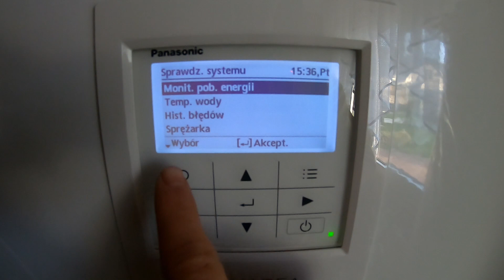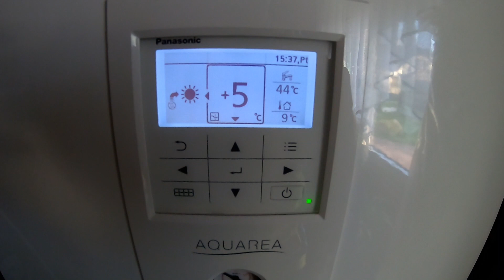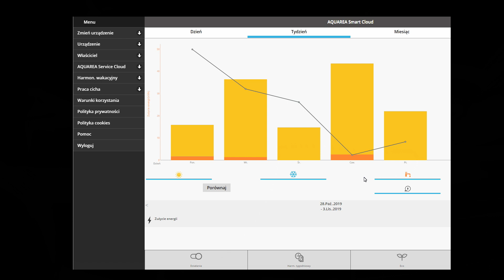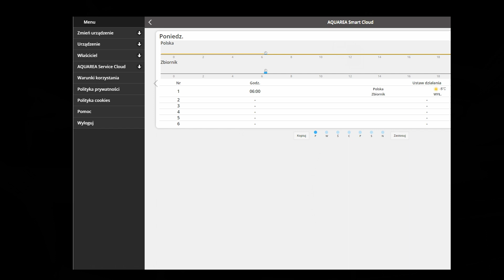Jak oszczędniej grzać pompą ciepła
pompa ciepła jak zaoszczędzić jak grzać i mieć kontrole zdalną nad urządzeniem